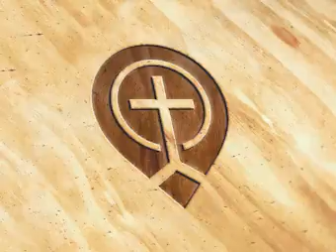05. Kingdom of God - Part 5 - Steve Gregg